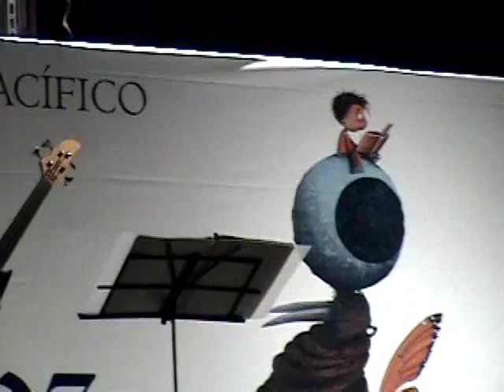eu seu qui vou te amar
musica de caetano veloso, nela terrazas y su grupo en feria del libro los mochis,sinaloa,mexico, nov07